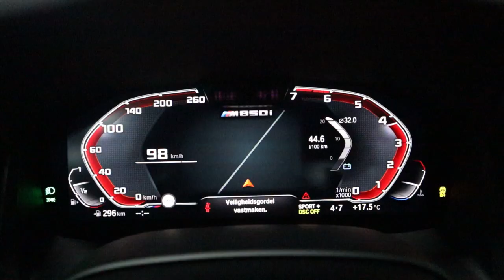Loud Bmw G15 M850i stage 2 upgraded @ DTMobility